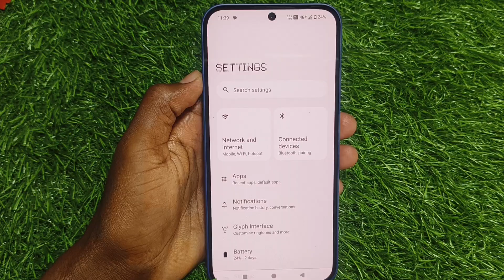Nothing phone 2a 5g network kaise show kare // how to show 5g network in nothing phone 2a mobile me